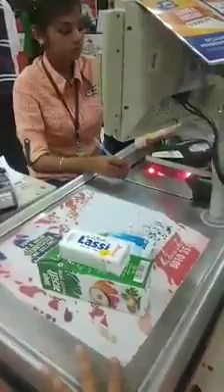मुंबई के Big Bazaar में घपला : लोगो को लगा रहे है चुना ।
Beware of this Big Bazaar Vile Parle (East) Mumbai and may be many other super markets.